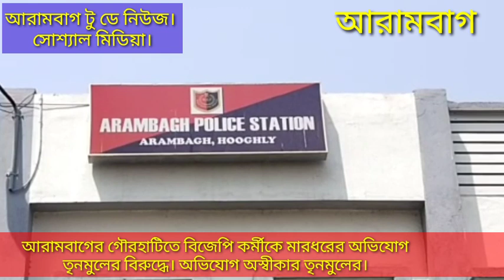আরামবাগের গৌরহাটিতে বিজেপি কর্মীকে মারধরের অভিযোগ তৃনমুলের বিরুদ্ধে। অভিযোগ অস্বীকার তৃনমুলের।